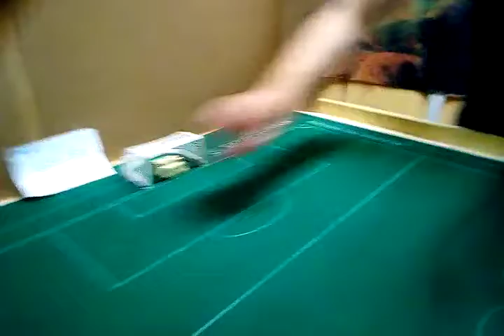Maurizio Seppia Torneo “Versilia Football Challenge in Subbuteoland”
Torneo on-line Tiri Speciali Calcio Tavolo
Torneo “Versilia Football Challenge in Subbuteoland”
2° Torneo On-line Internazionale Calcio Tavolo – Subbuteo – Tiri speciali – Giugno 2020